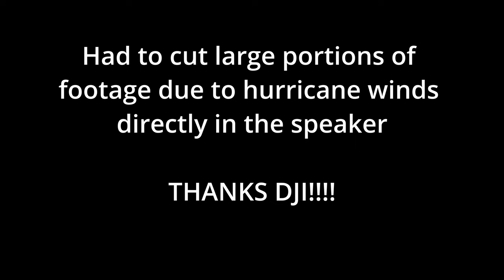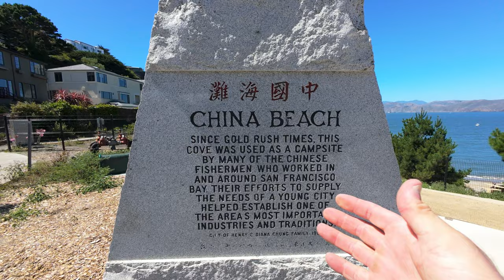Epic E-Bike Ride In San Francisco - Not For The Faint Of Heart * Dangerous!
Hey guys,
Did a tour of SF hitting up the vast majority of tourist locations. Unfortunately my mic wasn't recording for a bit so Pier 39 and the Golden Gate bridge had to get cut out.. maybe some other day I will go back... but take my word for it, we totally went there too!

Bikes I recommend

E-Moto
Altis Sigma , should be the new gold standard for Electric dirtbikes

E-Ride Pro SS 3.0  , also a great option and should get a ton of range

E-Bikes
Motor Goat V3